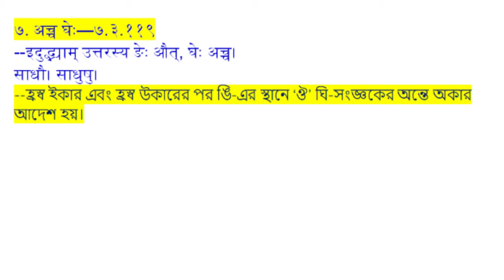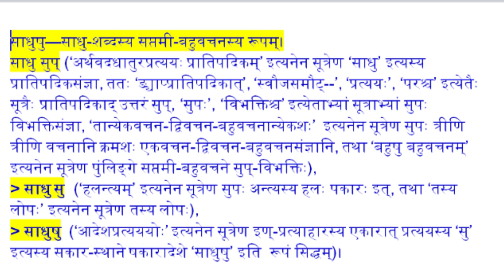सुबन्तप्रकरणम् साधु तृतीयातः सप्तमी 2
এই ভিডিওতে সাধু শব্দের তৃতীয়া থেকে সপ্তমী পর্যন্ত পদের গঠনপ্রক্রিয়া আলোচিত হয়েছে।